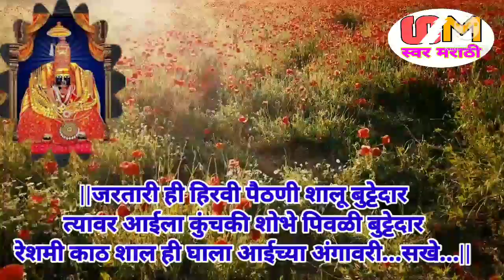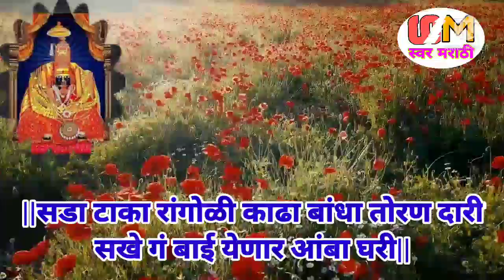देवीचा नवीन, अतिशय सुंदर व मनमोहक अभंग||devicha sundar v manmohak abhang